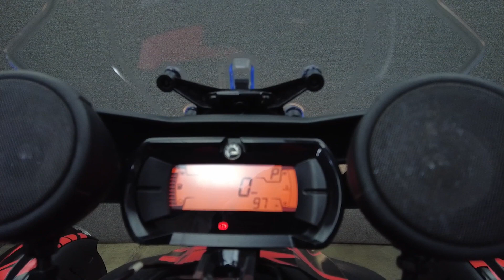2021 CAN-AM RYKER 900 ACE - National Powersports Distributors